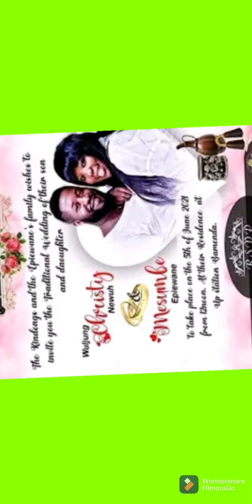NDIVE sheila (QUEEN OF YOUTUBE)MAMA ATALAKU AND EPIE FAKE WEDDING 🤣🤣🤣🤣🤣🤣🤣🤣🤣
NDIVE SHEILA QUEEN OF YOUTUBE YOUR PLACE DEY//IS MAMA ATALAKU AND EPIE FAKING THEIR WEDDING EPIE ARE REALLY READY FOR MARRIAGE 🤣🤣🤣🤣🤣🤣🤣